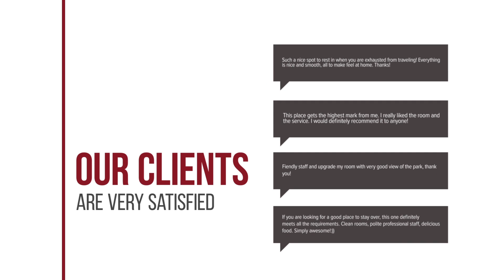Circle Condominium by John hotel review | Hotels in Bangkok | Thailand Hotels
Circle Condominium by John hotel video review. Hotels in Bangkok, asian 3 stars hotels.